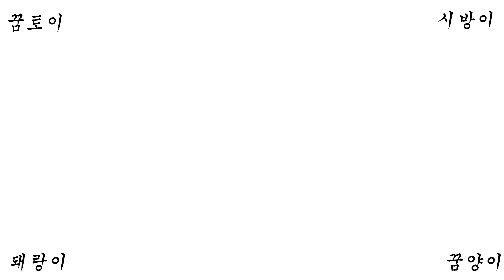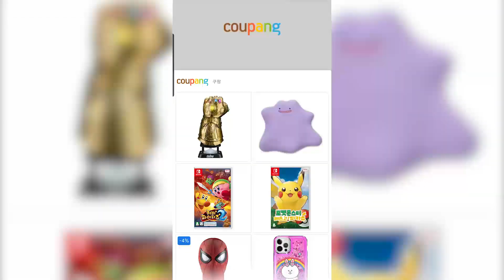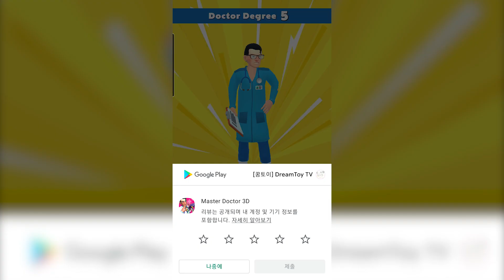의사가 되어서 아픈사람들을 치료해~!!! 과연 꿈토이와 친구들이 잘 치료할수 있을까? ㅋㅋ 의사 되기 master doctor 3d [꿈토이 꿀잼 모바일게임]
2 재밌는 댓글을 달아봐
3 재밌는 일들이 생길거야~!!
앙 ~ 꿈토 띠~!!